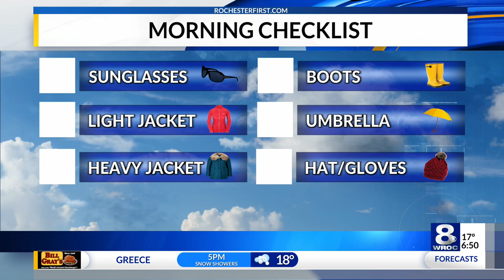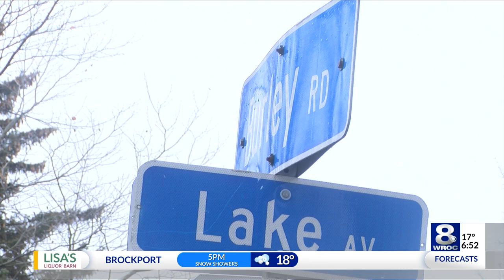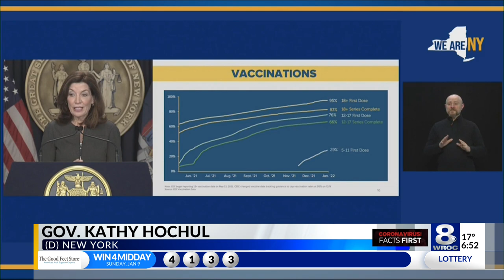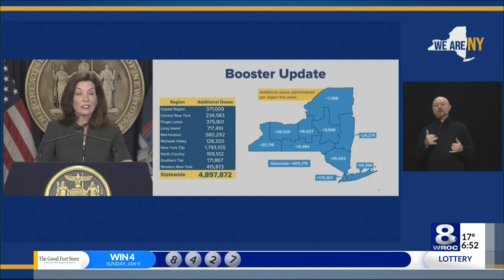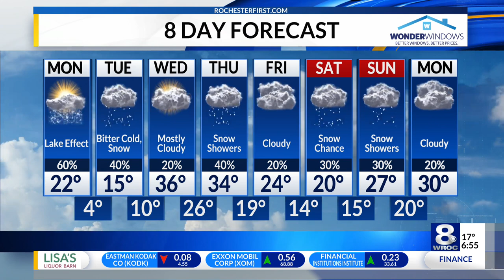Sunrise Smart Start: Monday, January 10